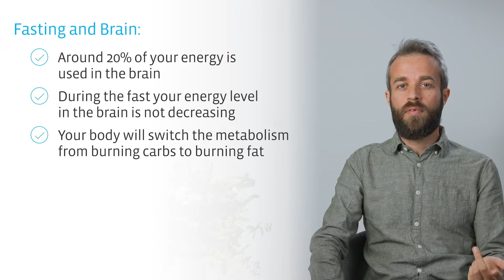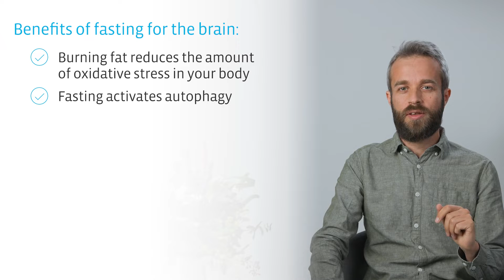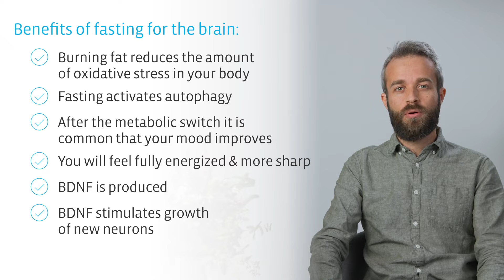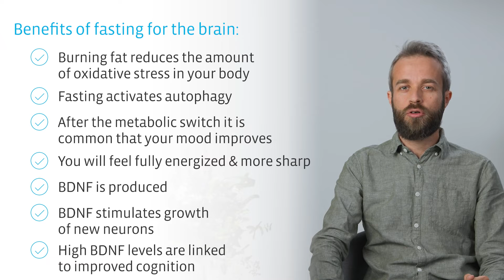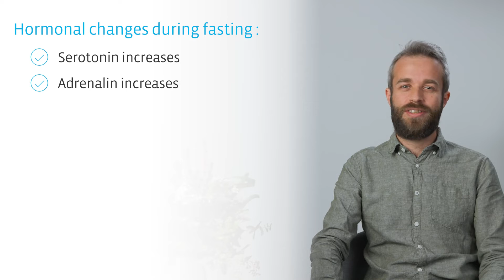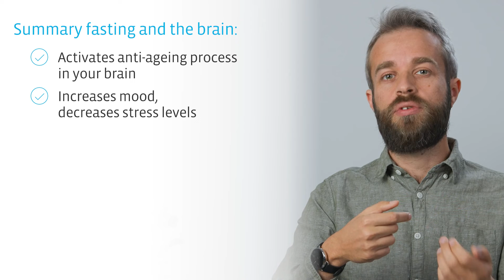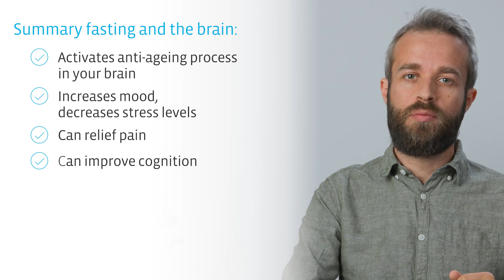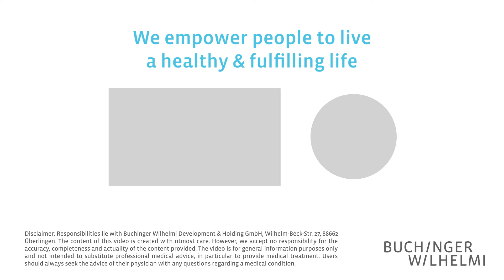Effects of long-term fasting on the brain and cognition with Dr. Robin Mesnage | Buchinger Wilhelmi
► fasting effects on the brain ✔ brain and cognition ✔ brain power during fasting ✔ with Dr. Robin Mesnage ✔ 🔔 Subscribe to the official Buchinger Wilhelmi YouTube channel – the world’s leading Clinics for therapeutic fasting, integrative medicine, and inspiration

Did you know that about 20 percent of the energy you take in through food each day is used for brain power? So what happens to your brain when you stop eating normally during a fast?
This is one of the questions addressed in this video by Dr. Robin Mesnage, Lead Data Scientist at the Buchinger Wilhelmi Clinics. He also clears up some misconceptions and shares the results of studies, explaining the benefits of fasting for the brain and cognition.

► 𝗖𝗼𝗻𝘁𝗲𝗻𝘁 𝗢𝘃𝗲𝗿𝘃𝗶𝗲𝘄:
0:00 Intro
0:19 Fasting and brain
0:58 Benefits of fasting for the brain
4:34 Hormonal changes during fasting
5:53 Fasting and cognition
6:39 Summary fasting and the brain
8:55 Outro